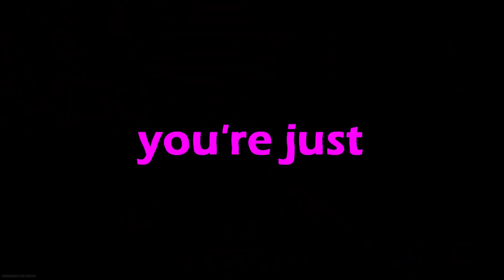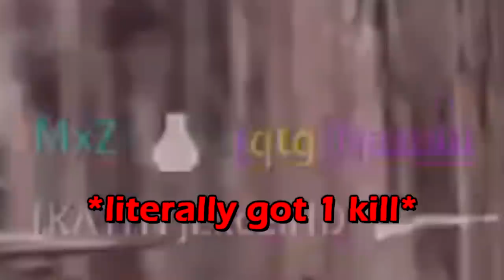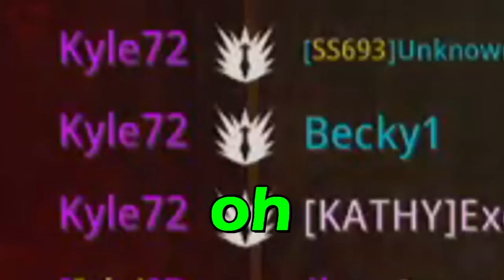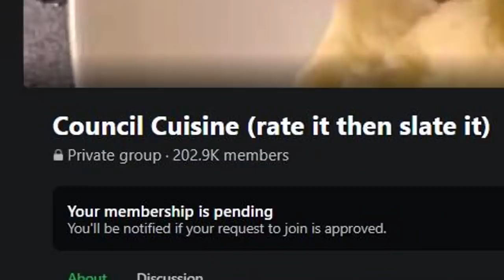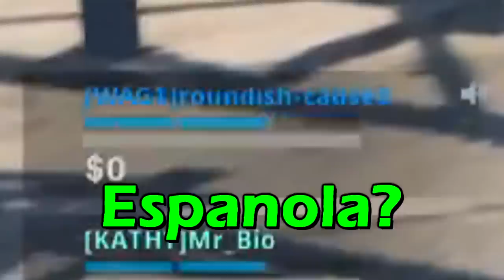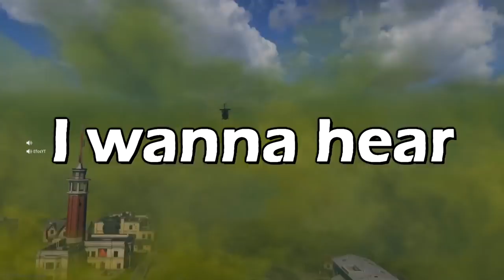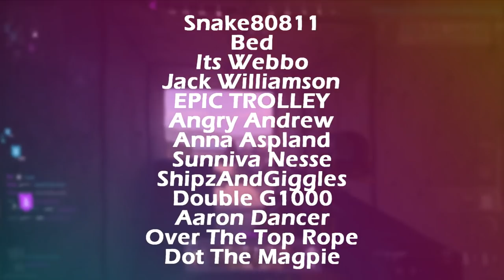CALL OF DUTY VANGUARD IS A PERFECTLY FUN AND BUG FREE EXPERIENCE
Welcome back to another terrible video! In today's video, me and the boys try out Call of Duty Vanguard and have a lot of "fun"